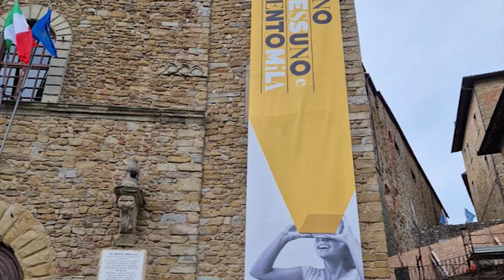“Uno, Nessuno e 100 mila”, successo per la manifestazione a Castiglion Fiorentino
Oltre 4mila i libri venduti lo scorso sabato a “Uno, nessuno e centomila”, la manifestazione ideata dall’assessorato alla cultura di Castiglion Fiorentino per incentivare la lettura. Quattro le piazze castiglionesi che hanno ospitato la compravendita di diverse tipologie di volumi.
Il ricavato dell'iniziativa andrà a sostenere l’organizzazione dell’evento, oltre che la biblioteca comunale che si trova al piazzale del Cassero.